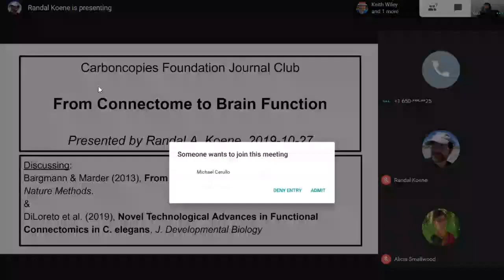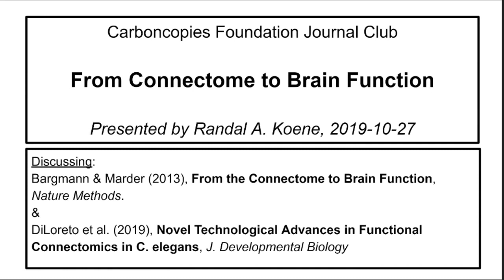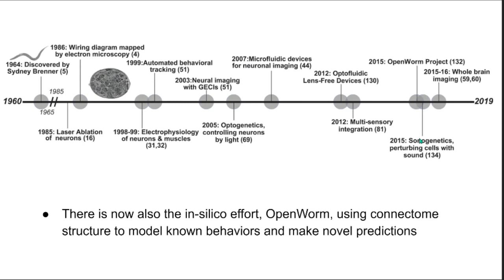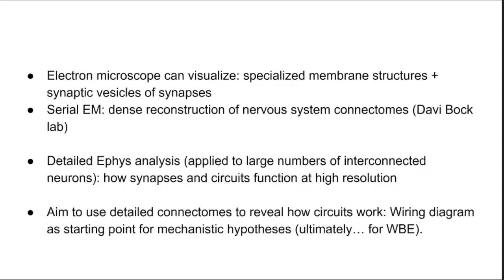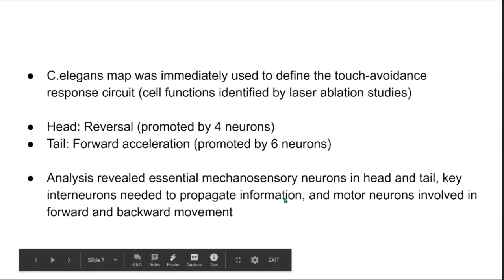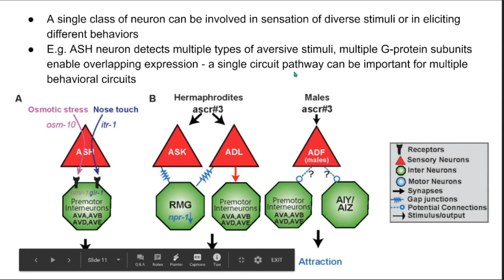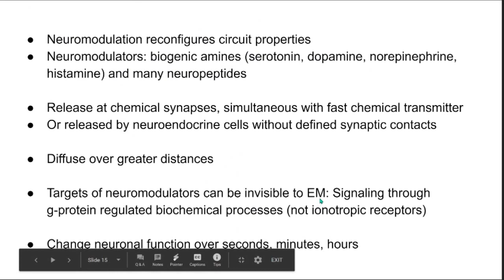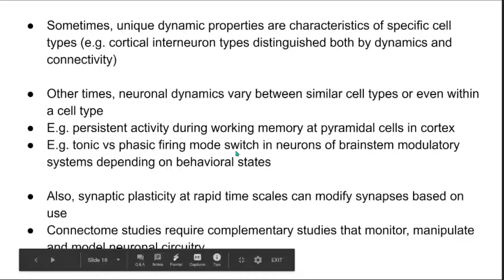From Connectome to Brain Function (Journal Club - Jul 2019)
A journal club presentation by Dr. Randal Koene